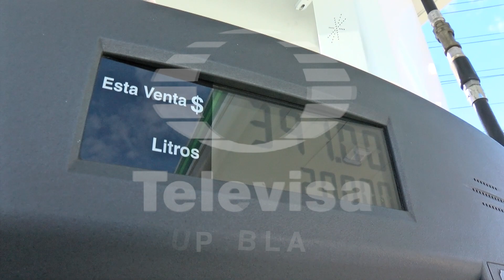Gasolinazo sorprendió a poblanos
Deberán pagar 82 centavos más por el litro de Magna, 80 centavos para Premium y 48 centavo para diésel.